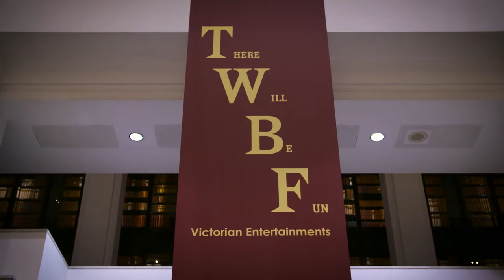Derren Brown and Nina Conti in Conversation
Derren Brown's extraordinary television shows have re-defined magic, illusion and psychological manipulation, while Nina Conti’s unique act combines superb ventriloquism with the art of comedy.

Both performers use time-honoured techniques and could have comfortably graced the earlier theatres celebrated in the British Library’s ‘Victorian Entertainments: There Will Be Fun’ exhibition.

These two talented and contrasting performers discuss their stage craft with co-curator of our BLVictorianFun exhibition, Christopher Green.